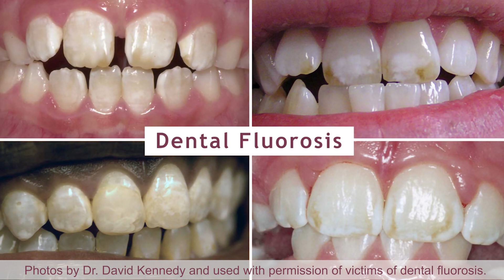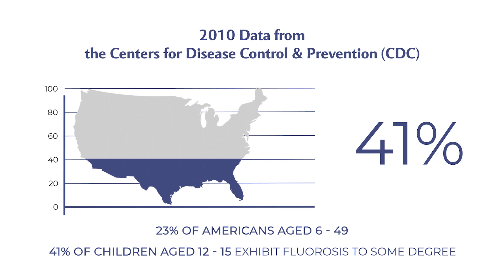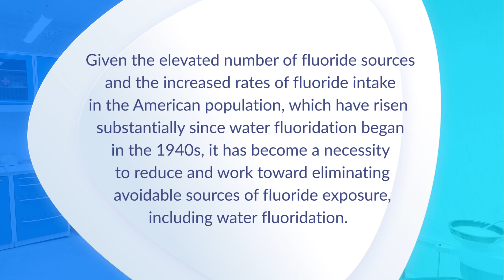IAOMT: Fluoride Toxicity and Human Health: Dental Advice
Dental fluorosis is a symptom of fluoride toxicity.  Learn about the human health risks of fluoride exposure from IAOMT dentists.